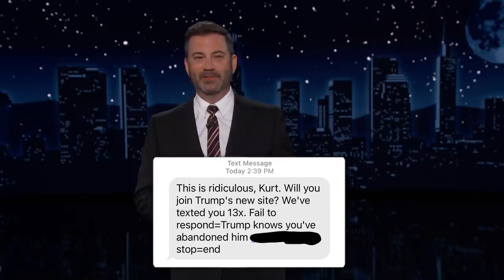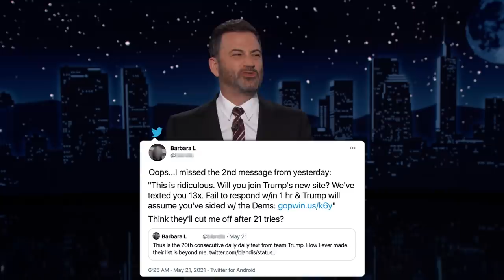Trump Could Face Prison, QAnon’s UFO Conspiracy & Bigfoot’s Message for Crazy People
Something magical happened in the sky last night when a super/blood moon appeared, the walls are closing in around Donald Trump after the Manhattan district attorney has convened a grand jury, internet chatter about Trump has reach a five-year low and his team is resorting to desperate measures, the QAnon crowd believes that all the recent talk of UFOs is a deep state conspiracy to distract us from voter fraud, Bigfoot barges into the studio with something important to say, and Yehya reviews A Quiet Place Part II.